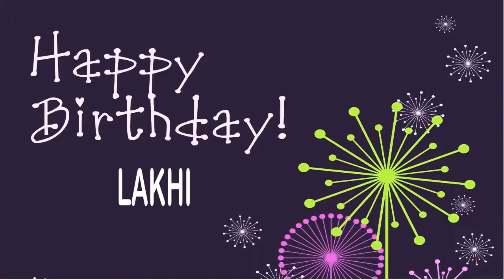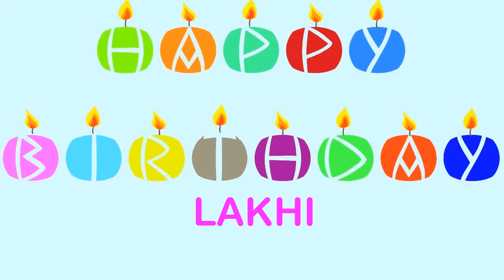Lakhi Wishes & Mensajes - Happy Birthday